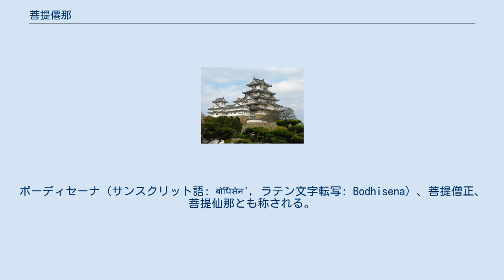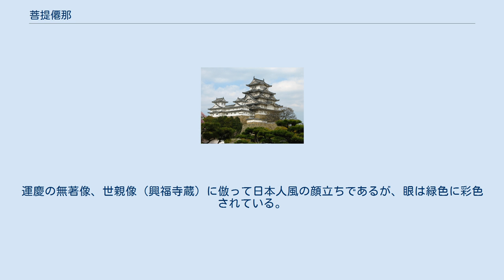菩提僊那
菩提僊那（ぼだいせんな、704年 - 天平宝字4年2月25日〈760年3月16日〉）は、奈良時代の渡来僧。
ボーディセーナ（サンスクリット語: बोधिसेन', ラテン文字転写: Bodhisena）、菩提僧正、菩提仙那とも称される。
 唐に滞在中に日本僧の招請を受けて開元24年 / 天平8年（736年）に訪日。
天平勝宝4年（752年）に東大寺大仏殿の開眼供養法会で婆羅門僧正として導師を務めた。
弟子の修栄が撰した『南天竺婆羅門僧正碑』・『東大寺要録』中の「大安寺菩提伝来記」に伝記が残されている。
 南インドのバラモン階級に生まれた。
姓はバーラードヴァージャ（婆羅門遅）と伝わっている。
青年期にローカタクシャや安世高の偉業を追って、ヒマラヤを越えて入唐し、五台山にも滞在した（五台山の文殊菩薩からの霊験を受けて赴いたという説もある）。
 唐では長安の崇福寺を拠点に活動していたようで、唐滞在中に日本からの入唐僧理鏡や第十次遣唐副使中臣名代らの要請により、ペルシア人の李密翳や、唐人で唐楽演奏家の皇甫東朝、林邑楽を伝えた林邑僧仏哲、日本から伝戒師を委嘱された唐僧道璿、後に音博士となる唐出身の袁晋卿らと共に開元24年 / 天平8年（736年）に訪日した。
菩提僊那ら3人の僧は5月に大宰府に赴き、8月に難波津を経て、行基に迎えられて12月13日（737年1月18日）平城京に入り、左京の大安寺に住し、時服を与えられた。
 菩提僊那は華厳経の諷誦に優れ、密呪にも通じていた。
その密呪は、菩提僊那から日本僧の弟子へ伝授された。
 天平勝宝3年（751年）に僧正に任じられ、翌天平勝宝4年4月9日（752年5月26日）には東大寺盧舎那仏像の開眼供養の導師を務めている。
こうした功績から菩提僊那は、聖武天皇、行基、良弁と共に東大寺の「四聖」としてその功を称えられている。
 天平宝字4年2月25日（760年3月16日）、大安寺において西方を向いて合掌したまま死去した。
翌3月2日（3月23日）、登美山右僕射林に葬られた。
 2002年（平成14年）、大仏開眼1250年法要を機に、残された僅かな図画を基に三輪途道らにより菩提僊那像が製作され、現在、本堂に安置されている。
運慶の無著像、世親像（興福寺蔵）に倣って日本人風の顔立ちであるが、眼は緑色に彩色されている。